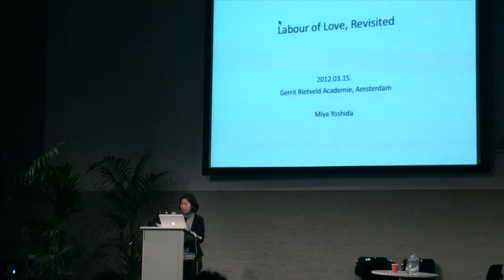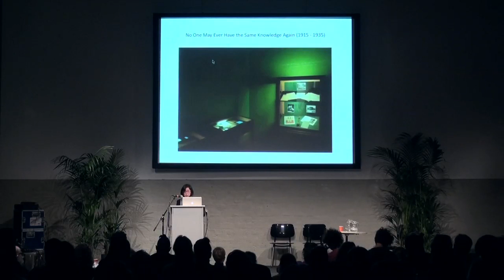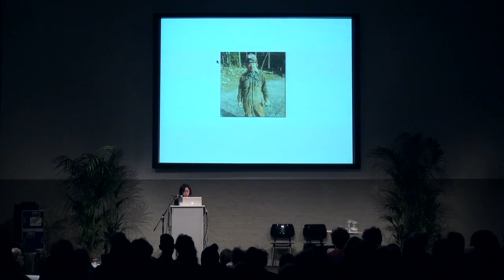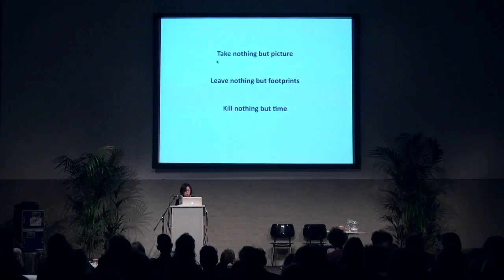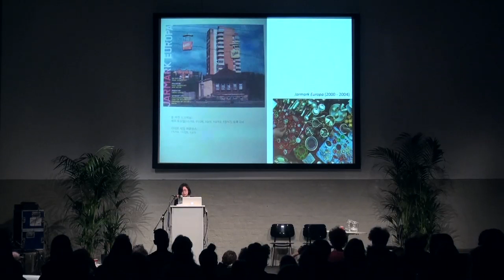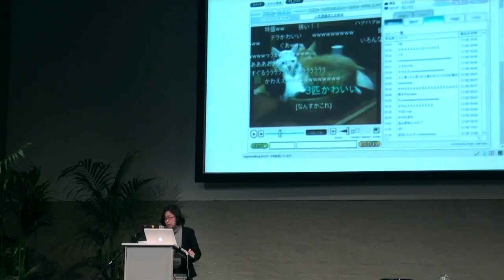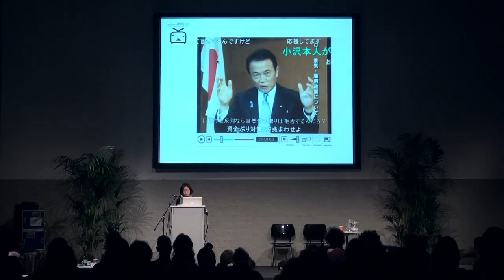MIYA YOSHIDA: Labours of Love Revisited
WE ARE THE TIME: Art Lives in the Age of Global Transition, this conference-festival took place between March 12 and March 16, 2012 at the Rietveld Academie in Amsterdam.

Gabriëlle Schleijpen, head of Studium Generale Rietveld Academie invited Aneta Szyłak, Grant Watson, Jorinde Seijdel and Alfredo Cramerotti to each inaugurate a discursive and performative program of one day.

Thursday March 31: EXTREME MAKEOVER

Curator Jorinde Seijdel asked why radical forms of makeover are imagined and practiced so abundantly today. What kind of new 'forms of life' are produced? And how do these appear with art and artists? Miya Yoshida pointed at the amateur; Anneke Smelik at the ideal of the hairless body. Boris Groys expanded about the transformation of oneself into an image of universality, while Camiel van Winkel considered the white cube as the proper structure for a reinvention of the figure of the artist. Heath Bunting and his Identity Bureau challenged the idea of personhood all together.